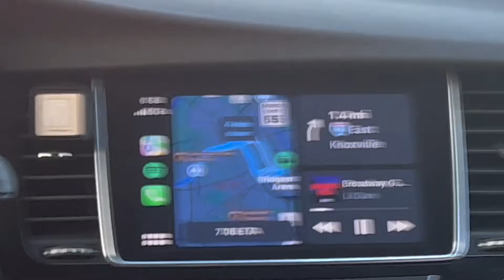THE LUMINEERS CONCERT - NASHVILLE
Hello, my lovely friends! This one is from the beginning of September when I got to go see the Lumineers with Emilee and Anna Claire in Nashville! It was a fun short trip, and I hope you enjoy the vlog!

None of the music in this video belongs to me.